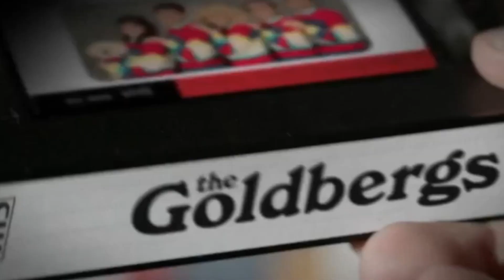The Goldbergs Say Goodbye - Exclusive Series Finale Event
The cast from ABC's 'The Goldbergs' share their thoughts on the show coming to an end, what they learned from portraying their characters and what they're most proud of. Interviews include Wendi McLendon-Covey, Sean Giambrone, Hayley Orrantia and Sam Lerner. The series finale of 'The Goldbergs' airs May 3rd at 8:30/7:30c on ABC.

ABC’s “The Goldbergs” cast and creative team celebrated the show’s legacy with an exclusive series finale event at Break Room 86 in Los Angeles. “The Goldbergs” will conclude with a “Back to the Future” inspired series finale episode.